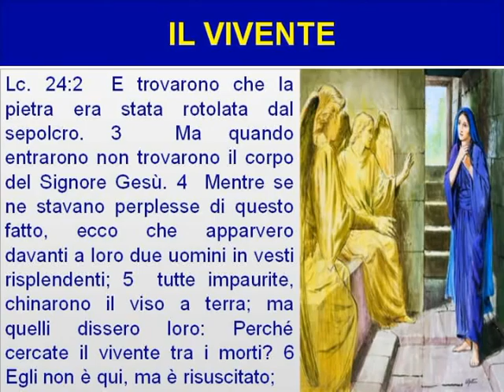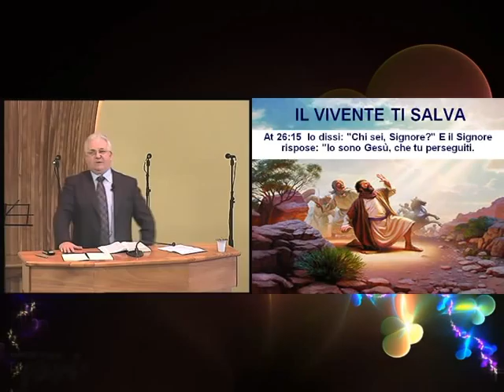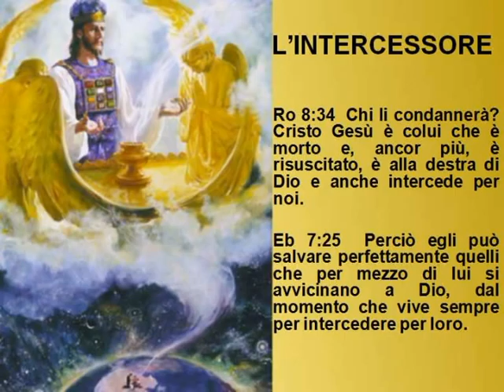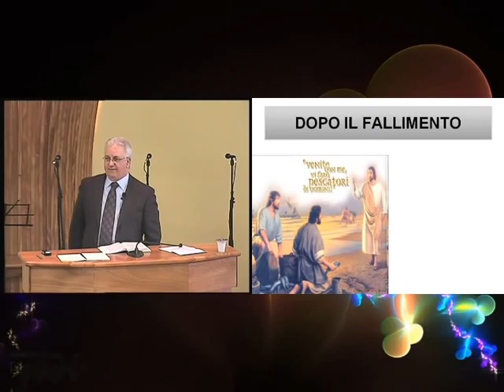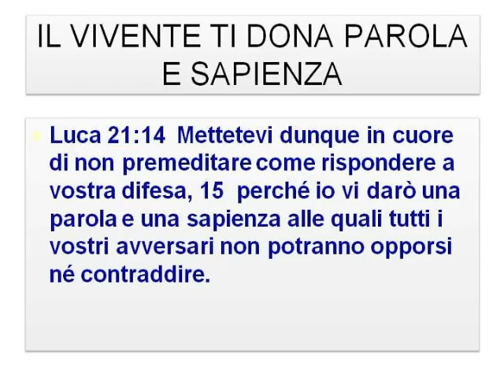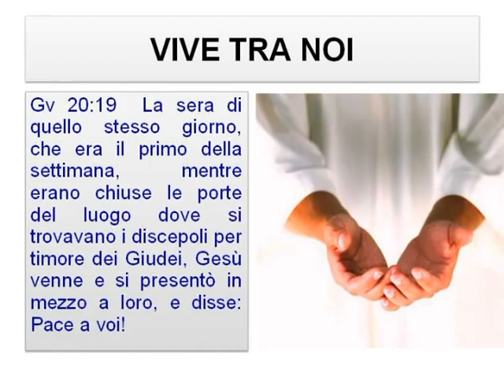31 Marzo 2013 - Cercando il Morto tra i Viventi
Culto del 31 Marzo 2013
Cercando il Morto tra i Viventi
Pastore Tino Di Domenico